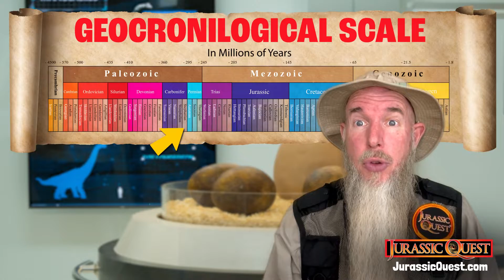Science Sunday - Hylonomus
Think dinosaurs are old? Well let Park Ranger Marty take you on a trip back to one of the oldest known reptile, Hylonomus, on ScienceSunday!